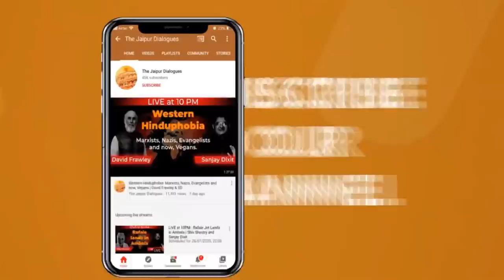Savarkar in Jail vs Gandhi, Nehru in Jail | Prakhar Srivastava and Sanjay Dixit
When the Panchmakkars deride Savarkar on his life transportation in the Cellular Jail at Port Blair, and on his alleged mercy petition, they seem to forget how Gandhi and Nehru spent their prison time. Prakhar Srivastava lays bare the facts, including the apology submitted by Nehru's father to the Kingdom of Nabha.

                       Support The Jaipur Dialogues
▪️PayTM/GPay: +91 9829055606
▪️UPI - fcbizjddigital@freecharge

Accounts Details for Direct Transfer:

Bank Name: AXIS Bank
A/C Name: JD Digital Private Limited
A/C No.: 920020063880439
IFSC Code: UTIB0001645
Swift Code: AXISINBB010
Type: Current Account

➿Clubhouse: @thejaipurdialogues